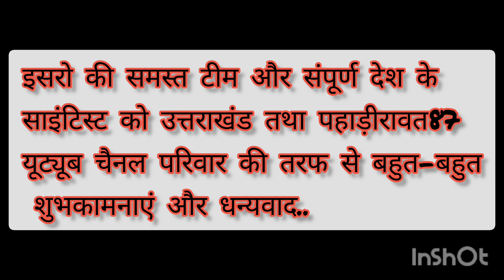ISRO JOURNEY FROM 1960 FIRST BABY SET-UP TO CHANDRAYAAN 3